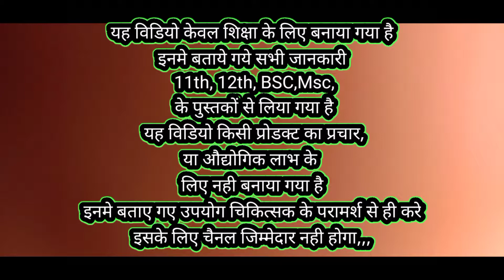Ixora coccinea classification।।एक्सोरा कोकीनिया,इक्सोरा bsc-l,axora classification,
Music credit

रिकॉर्डिंग में बहुत समय लगता है सो गलत कॉमेंट ना करे

BK galaxian
arthropoda
orthopoda

biology classes with balram sahu

classroom teaching video

सह प्रभाविता

12th Chemistry chapter-7
P- block elements

10th science  all chapters

Hamare live masti classs